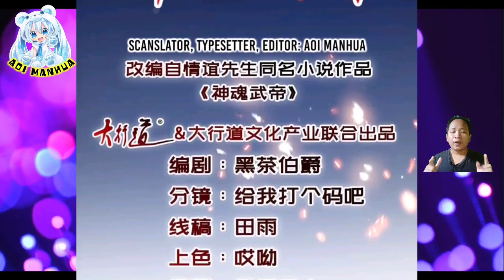[ENGLISH] Rejoining The Team ~ Heavenly Spirit Martial King Chapter 278 ~ Aoi Manhua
COPYRIGHT / LICENSING